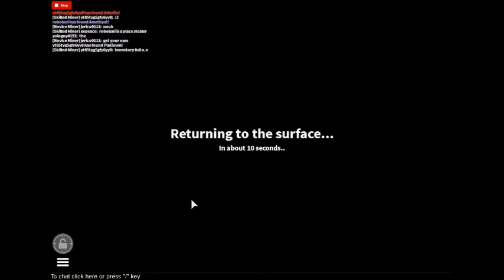The Quarry (Part 12)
What about Fire Crystal???